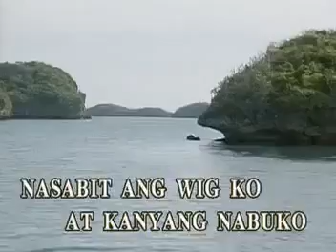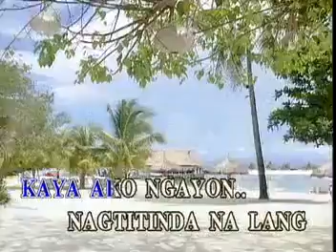6.Modelong Charing by George Palomino VIDEOKE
^^happy singing^^
MODELONG CHARING
GEORGE PALOMINO
VCD GOLDEN GREATS: THE BEST OF NOVELTY SONGS
Music Lab/ Alpha Records